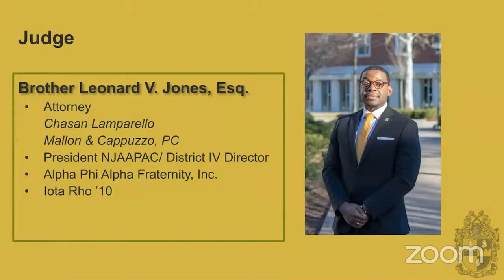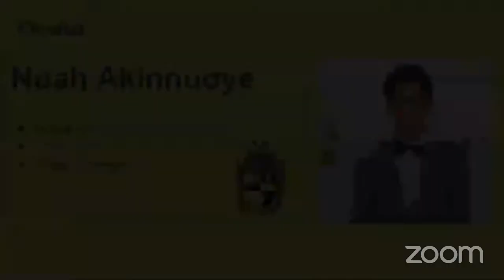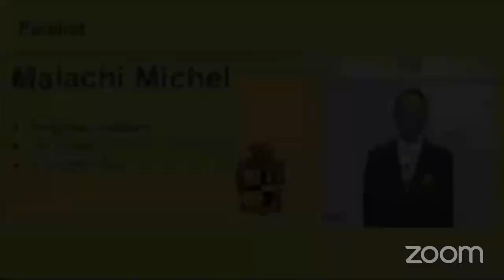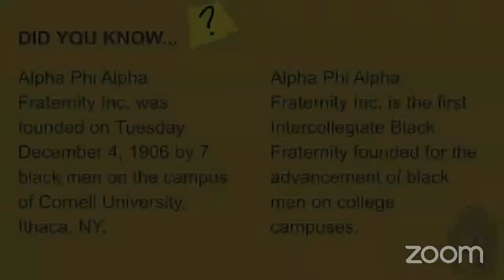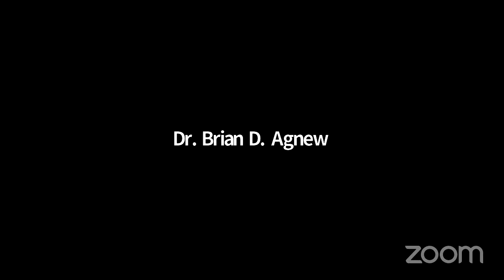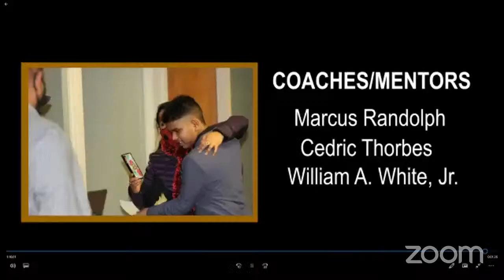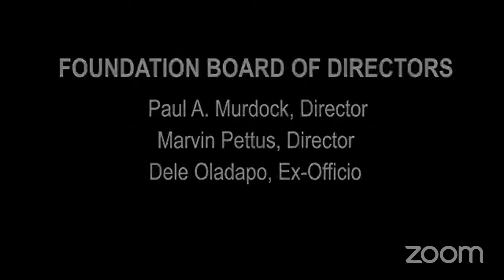Dr. Martin Luther King Jr. Oratorical Competition Finals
The Alpha Alpha Lambda Scholarship and Educational Foundation presents our 22nd Annual Dr. Martin Luther King Jr. Oratorical Competition hosted by Brian Agnew. Our Judges include Paul Murdock, Leonard V. Jones and Marvin Pettus. Co-Chairs are Mark A. Smith and Dr. Brian D. Agnew NJ.